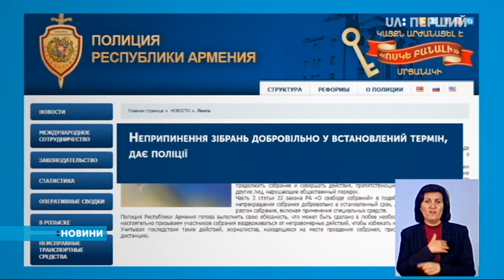Єреванський опозиційний лідер Нікол Пашинян оголосив про початок оксамитової революції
Поліція вручила йому документ з вимогою припинити протести, але політик розірвав його. Мітингувальники вимагають не призначати екс-президента Сержа Сарґсяна – прем'єром.

Що відбувається у вірменській столиці – дивіться далі.